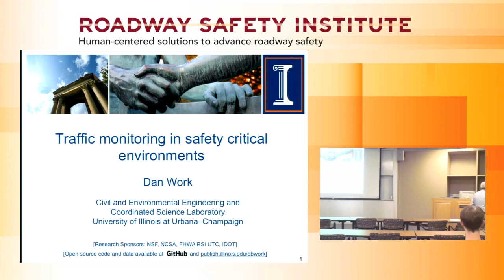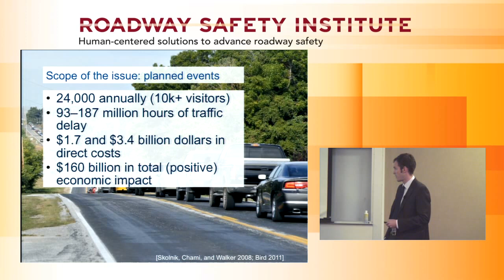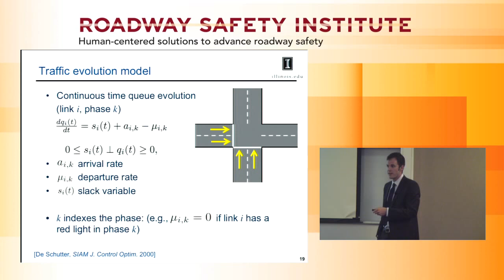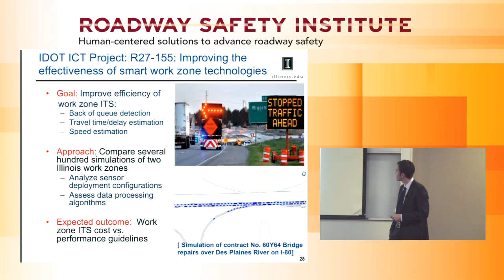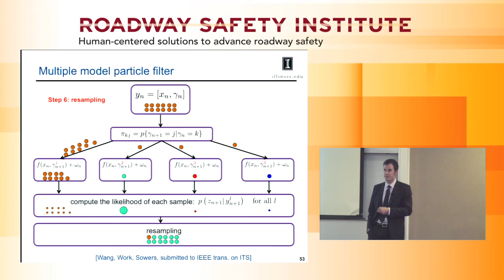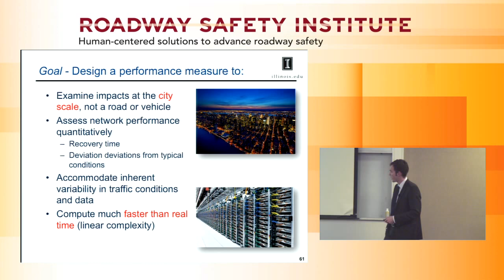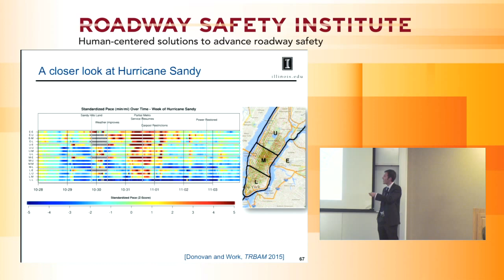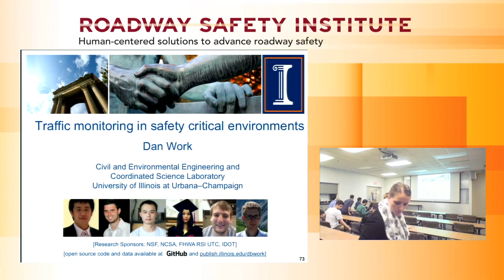2015 Fall Seminar #3: Traffic Monitoring in Safety-Critical Environments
The third presentation in the Advanced Transportation Technologies Seminar Series will be: "Traffic Monitoring in Safety-Critical Environments," by Dan Work, Assistant Professor, Department of Civil and Environmental Engineering, University of Illinois at Urbana-Champaign.

NOTE: Please let us know how many people are watching from your location via the chat box at the right.

If you have any questions, please type them in the chat box at the right. They will be shared with the presenter at the end of the presentation.